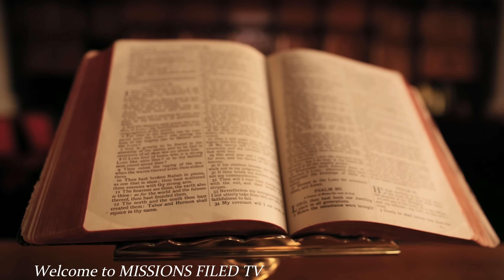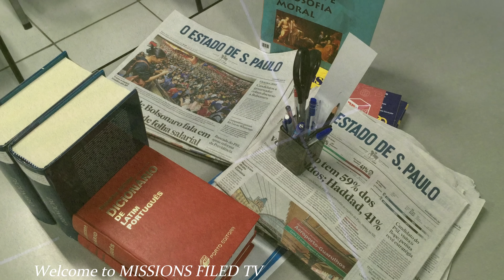MISSIONS FIELD TV, LIFE CHANGING EXPERIENCE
our channel is designed to be informative, inspiring, and entertaining. We hope to ignite your passion for nature, wildlife, vocational training, spirituality, Christianity, entertainment, sports, agriculture, and news through our content.